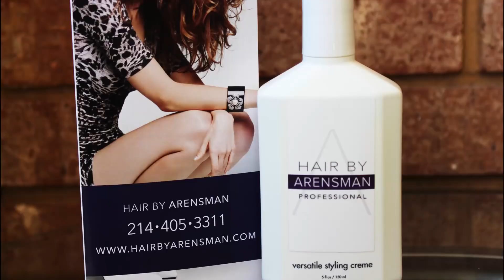Local Business Spotlight - Hair By Arensman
This week's Local Business Spotlight is Hair By Arensman